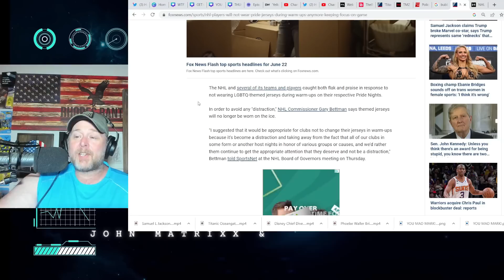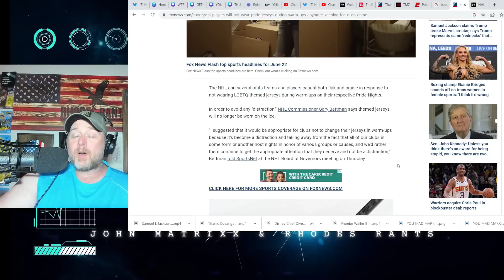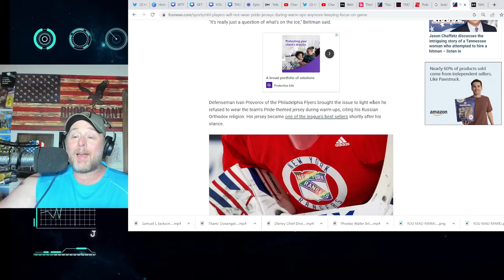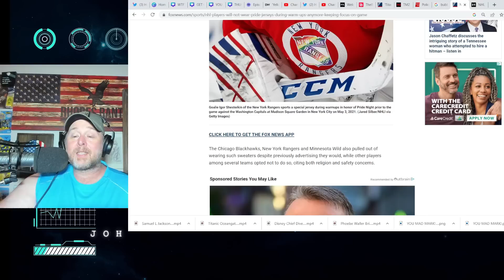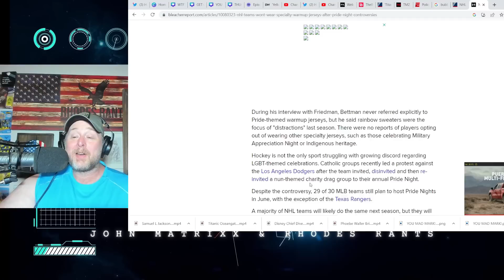NHL BANS LGBTQ PRIDE JERSEYS! Woke Outrage Was "DISTRACTION" for Hockey League!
NHL BANS LGBTQ PRIDE JERSEYS! Woke Outrage Was "DISTRACTION" for Hockey League! Ivan Provorov notably boycotted pride jersey night and the Rangers, Blackhawks, and Wild chose not to wear the jerseys.